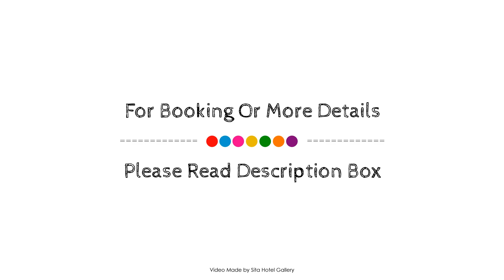Wings Resort - Q Stay, Gold Coast, Australia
About Property:
Wings Resort - We Accommodate is a popular choice amongst travelers in Gold Coast, whether exploring or just passing through. The property offers a high standard of service and amenities to suit the individual needs of all travelers. Free Wi-Fi in all rooms, kitchen, car park, BBQ facilities, elevator are just some of the facilities on offer. Each guestroom is elegantly furnished and equipped with handy amenities. The property offers various recreational opportunities. Convenience and comfort make Wings Resort - We Accommodate the perfect choice for your stay in Gold Coast.
Searching For
1. Wings Resort - Q Stay - Gold Coast
2. Wings Resort - Q Stay - Gold Coast Virtual Tour
3. Wings Resort - Q Stay - Gold Coast Rooms
4. Wings Resort - Q Stay - Gold Coast Amenities
5. Wings Resort - Q Stay - Gold Coast Videos
6. Wings Resort - Q Stay - Gold Coast Offers
7. Wings Resort - Q Stay - Gold Coast Deals
Audio Credit:
Track Title: Subway Dreams
Artist: Dan Henig